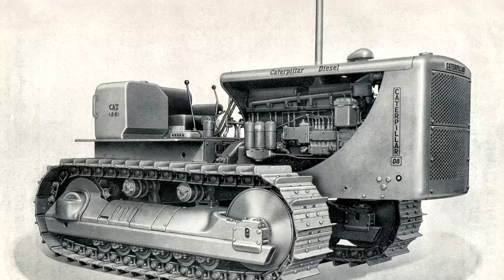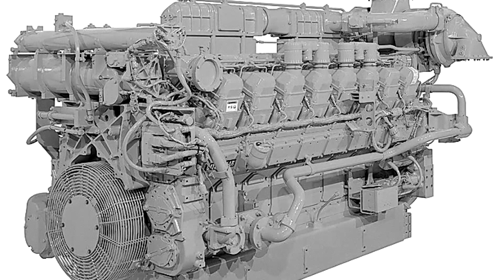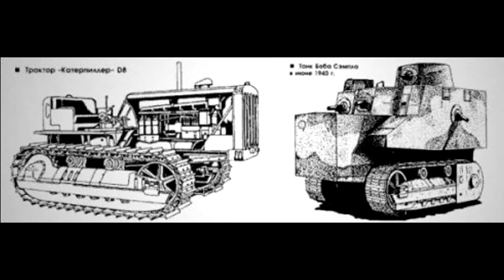O "Caixão" blindado móvel de guerra Bob Semple tank (O pior tanque já construído?)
No início da Segunda Guerra Mundial, a Nova Zelândia juntou-se à vizinha Austrália ao reconhecer que nenhuma das potências possuía uma indústria viável de produção de armas, e particularmente no que se referia a tanques e veículos blindados relacionados. E sob a ameaça de uma esfera imperial japonesa em constante expansão no Pacífico, ambos os países começaram a buscar soluções dentro de suas respectivas fronteiras. Vários esforços resultaram em contribuições agora negligenciadas para a guerra terrestre e um exemplo se tornou o Bob Semple Tank que foi criado na Nova Zelândia.